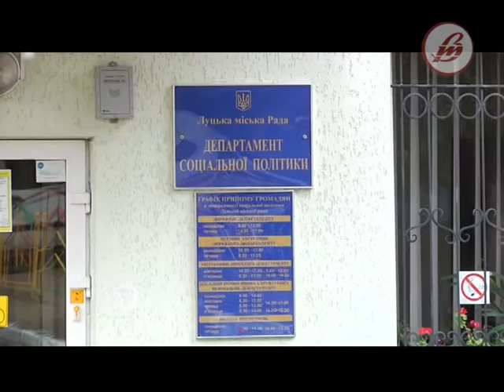Луцьк Соціальна платформа 14 07 2015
У черговій передачі "Луцьк.Соціальна платформа" обговорюємо проблему оздоровлення дітей. Скільки юних лучан матимуть можливість оздоровитись влітку 2015-го року за кошти міського бюджету? Яка різниця між поняттями відпочинок, оздоровлення, санаторно-курортне лікування? Чому у третю зміну не працюватиме улюблений табір луцьких школярів "Ровесник"? "Буковель" - як альтернатива державним оздоровчим закладам, стимул відмінно навчатись та прагнути до успіхів.